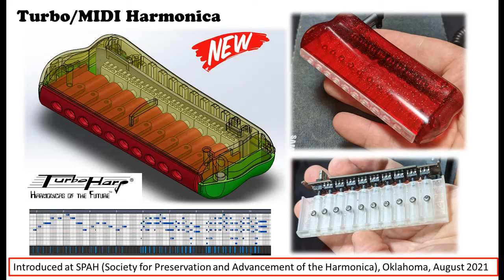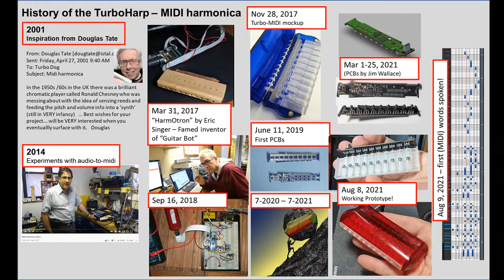Introducing the TurboHarp MIDI Harmonica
Presented for the first time at the SPAH conference of 2021. We have been working on this project since the beginning of time. (2001 actually.)